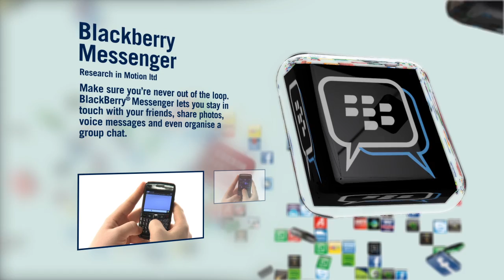Carphone Warehouse Appys 2012 - Social & Messaging Category Nominees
To celebrate the amazing world of apps, we have created a very special awards ceremony - Carphone Warehouse Appys.

Our in-store staff and app experts have chosen the top 60 apps - now it's over to you to vote for your favourites!